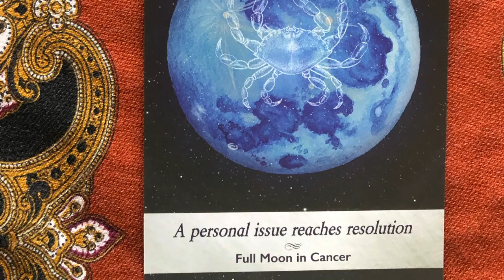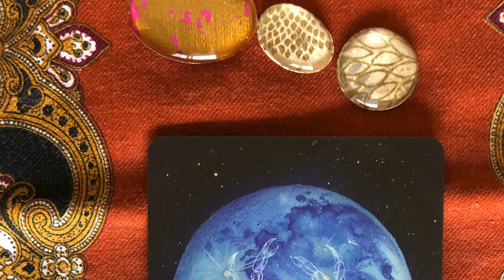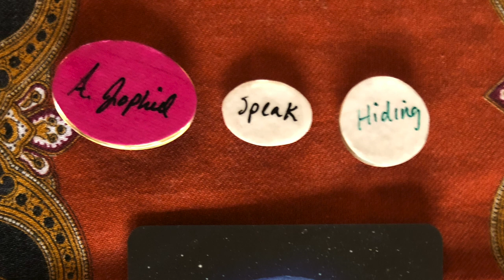Angel Daily Message November 9, 2020